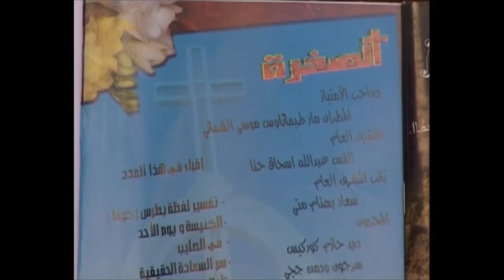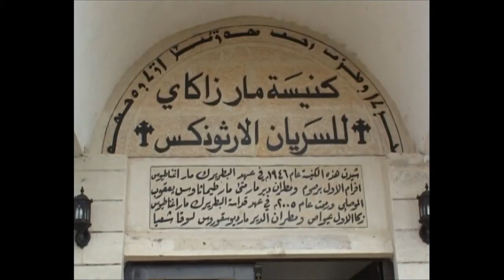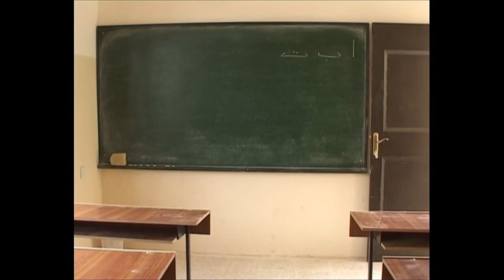Assyrian villages in Iraq - 20 - ( part 2 - 2 )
IRAQ - BASHIQA
SARKIS AGHAJAN